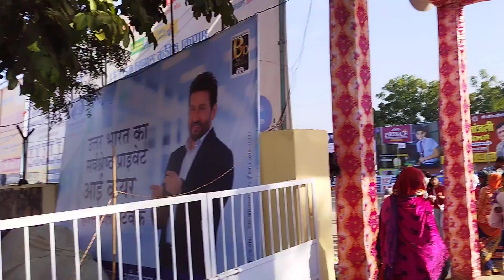my shekhawati mela abusar 2023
shekhawati mela